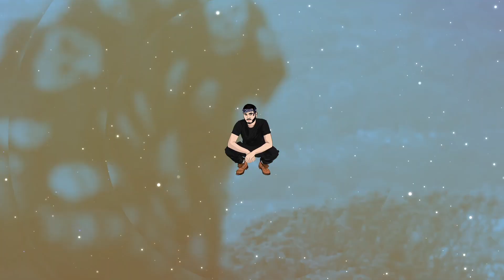NorthSideBenji Type Beat - "Money Showers" | UK Rap Instrumental 2019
NorthSideBenji Type Beat - "Money Showers" | UK Rap Instrumental 2019 | @EssayBeats

IMPORTANT:
This beat is free for non-profit use. If you use it, you must credit (Prod. Essaybeats)